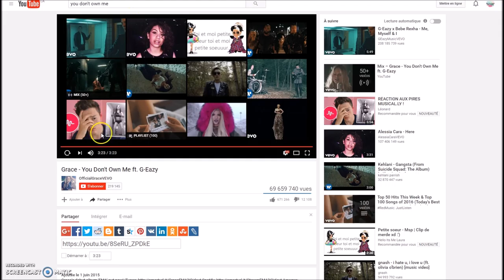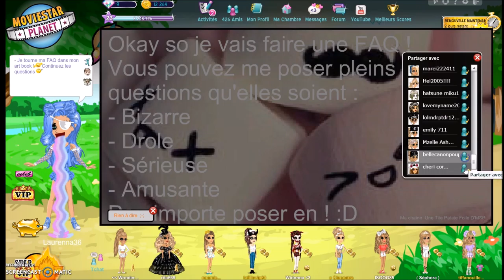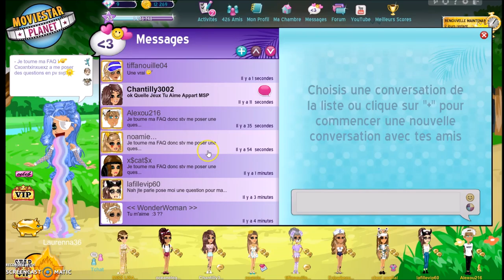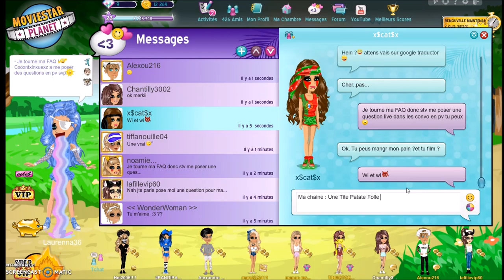FAQ 1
Je repond a vos questions ! Pour ceux qui savent pas c'est quoi une FAQ, c'ets une : Foire Aux Questions ! :D